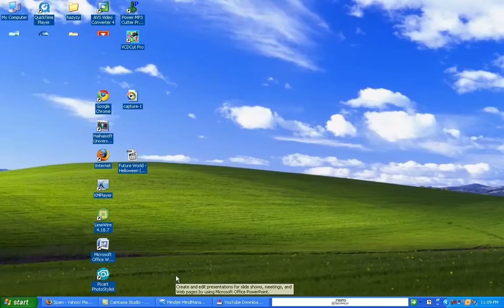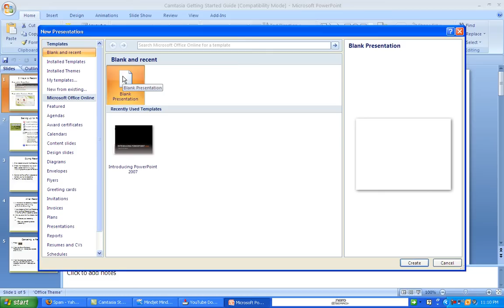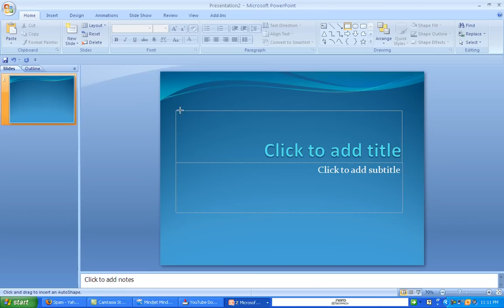buat 2d shapes dalam powerpoint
cara-cara membina bentuk 2D di dalam PowerPoint